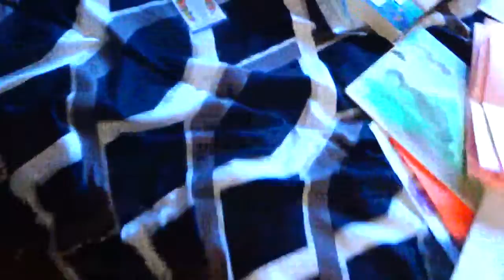The Banker's Burden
i am heavy debt...u can never pay me